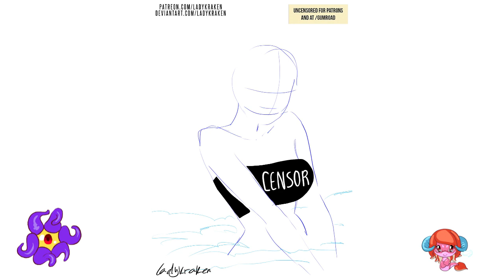[VIDEO] Cloudbound Heart - Patreon Reward - Commissions OPEN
This is an example of a 1 Waist Up + Alts / Flats Simple Coloring / Simple Background Painting (COMMISSION INFO

About this painting - This painting can be shared with credit (without removing signature or links) and with written credit and functional link to my Deviantart.

Patrons will Get with July 2024 Rewards:
⚫ Full digital version HI-RES .jpg  3000px 300ppi
⚫ Total of 3 pictures
⚫ Sketches + Line Art + Base Colors
⚫ Step By Step JPG Complete Progression Pictures
⚫ Youtube video

July 2024 Rewards will be send between days 6-15 of August 2024, once the pledges are processed.